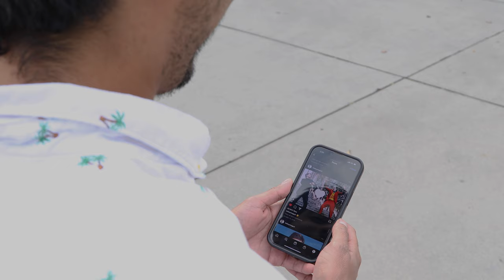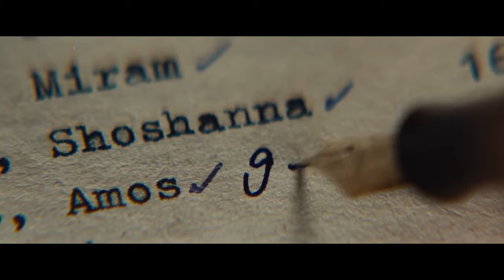Types Of Shots In FIlm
In film, Some shots are huge and wide taking in large amounts of a scene, while others are narrow and tight, focusing on a small or minor detail. And of course you have everything in between, So let’s go over all the types of shots used in film, starting with the widest and moving in closer.
1. The establishing shot is typically a wide angle shot that establishes the location for our story. It can be a city, a landscape, a house, or even a room. Most often, movies will begin on this shot so that we know what world we are getting into.
2. Wide shot. Although very visually similar to an establishing shot, it is not the same. The establishing shot is concerned with location while the wide shot is concerned with a subject and the relation to that location. Typically this shot is used to convey an emotion and a scale to the character and their world. We are physically distant from the subject which can evoke emotions of loneliness or sadness.
3. Full shot. This shot has the subject filling the frame, including their feet to their head. This is used most often to draw our attention to this character and their actions. It is a very neutral shot and often still allows for the frame to be filled with some elements of the setting.
4. The Cowboy Shot. This shot gets its name from the spaghetti western era of filmmaking. This shot fills the subject in the frame but doesn’t include the feet. Typically they cut the frame right above the knee. This was done so that you could see the cowboy’s gun holster and posture, especially during a duel. Although this originated in western films, it can be used in other contexts.
5. Medium shot. This is where the subject is framed typically just above the waist and ends right above the head. This is the most natural framing for how we interact with people. If I speak with someone, they are most likely framed as a medium shot in my FOV. So this is a very common shot in dialogue sequences.
6. Over The Shoulder shot. This is used most often in dialogue sequences, where we cut back between 2 characters talking by having the character framed “over the shoulder” of the other. This gives us a perspective similar to the characters and creates a level of intimacy in the interaction, since the character’s share the frame together.
7. Medium close up. This is where we frame the subject from mid chest to just above the head. This creates an intimacy like a closeup, without being quite as extreme. This focuses our attention to the character and their performance. Use this shot to give the character a moment to express themselves, even if it’s just contemplating in their head.
8. Close up. This frames the subject from their chin to right above their head. This gives the subject a dramatic look, where we can see intricate details in their facial expressions. Once again, these closeups typically rely on the performance of the actor to create a dramatic effect.
9. Extreme closeup. This shot frames a particular area of a subject, typically it’s facial features (most often the eyes), but it can be their clothing, hands, feet or any other detail necessary to the story. This creates intimacy and an emphasis on the detail being focused on, which tells the viewer, this is important.

These are all the shot sizes in film, next time you watch TV or a movie, see if you can identify these different shot sizes and how the filmmaker uses them to tell the story.

00:00 - Intro
00:24 - Establishing Shot (ES)
00:39 - Wide Shot (WS)
01:00 - Full Shot (FS)
01:13 - Cowboy Shot (CS)
01:37 - Medium Shot (MS)
01:54 - Over The Shoulder (OTS)
02:17 - Medium Close Up (MCU)
02:36 - Close Up (CU)
03:06 - Extreme Close Up (ECU)
03:32 - Wrap Up
04:06 - Outro

📚RECOMMENDED BOOKS📚
How Not to Die
How Not to Diet
Vegan On $4 A Day
Rich Dad Poor Dad

Hello, my name is Bruno. I'm a college graduate with a BA in Psychology (2020). I'm a new Real Estate Agent, Freelance Videographer & Content Creator. My channel is dedicated to helping others become better entrepreneurs & to share my journey through this digital age.